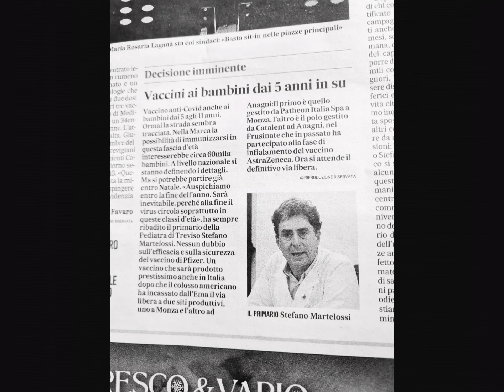giu le mani dai bambini